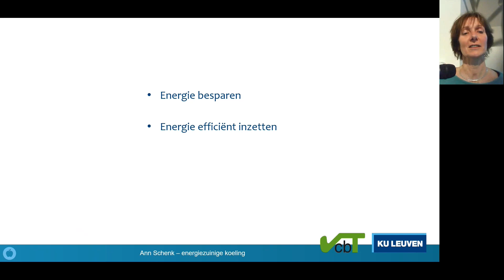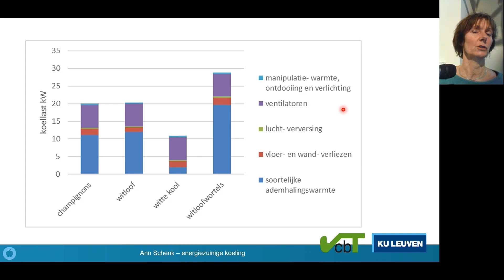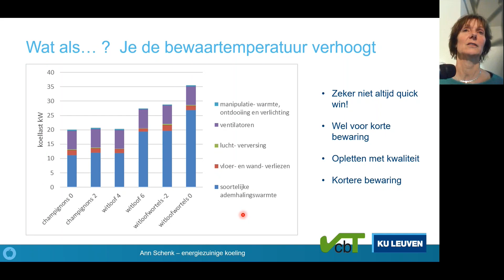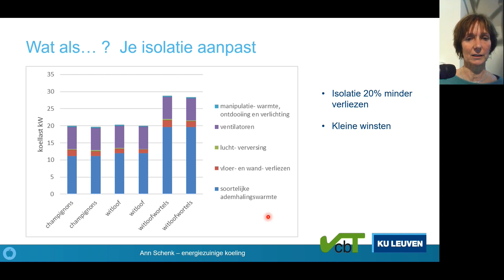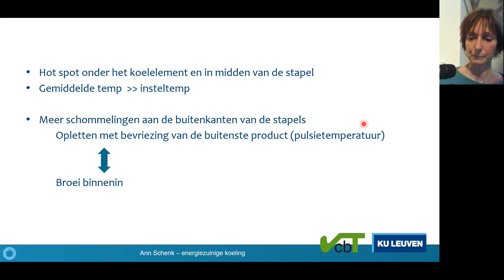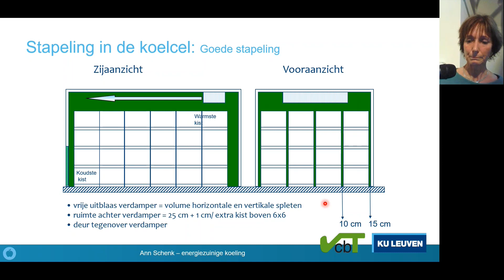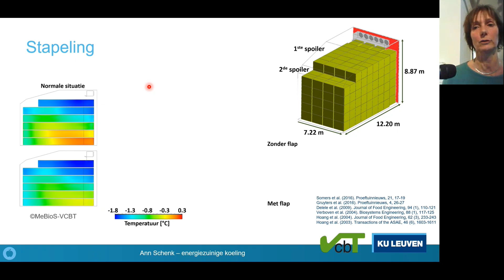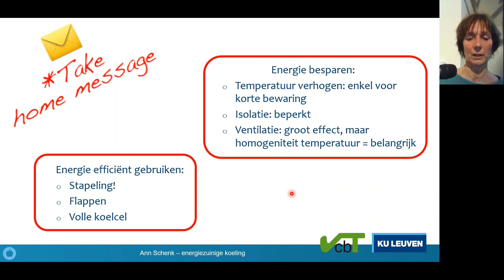Infoavond witloof- en champignonteelt 2: Inzetten op energiezuinige koeling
Het Departement Landbouw en Visserij organiseerde op 29 maart 2023 samen met het Praktijkpunt Landbouw Vlaams-Brabant, Inagro, VCBT en Boerenbond een infoavond: De energiekost verminderen voor bedrijven met witloof- of champignonteelt